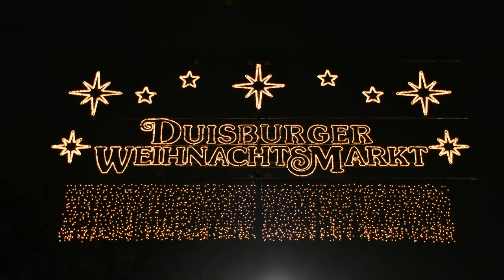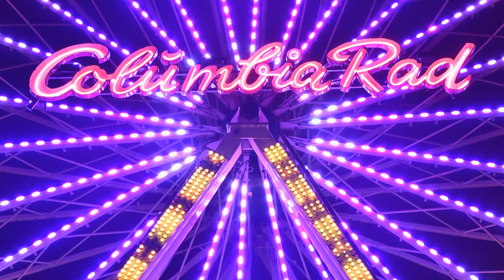Weihnachtsmarkt Duisburg 2017 HD Diashow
Diashow.Musik bei John Springer Family - Angels